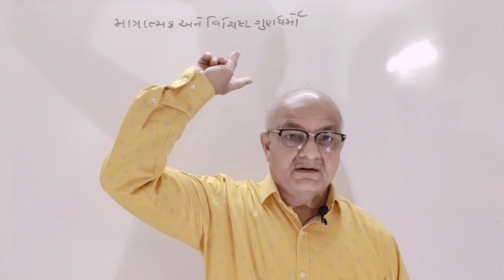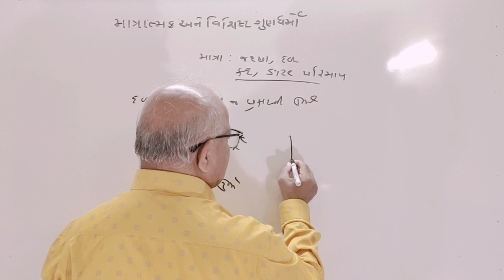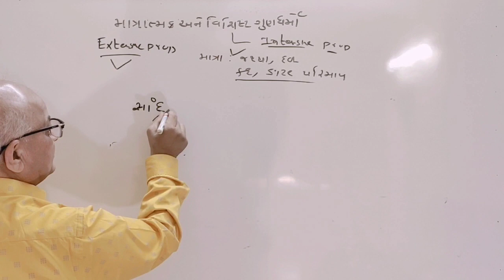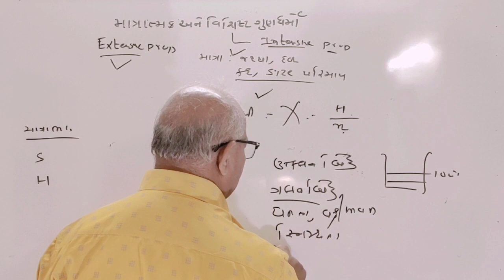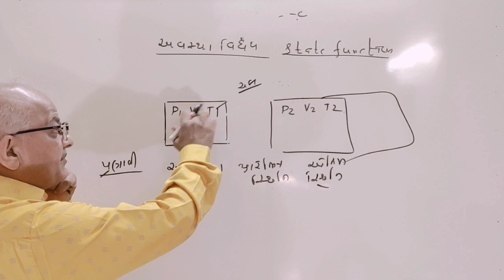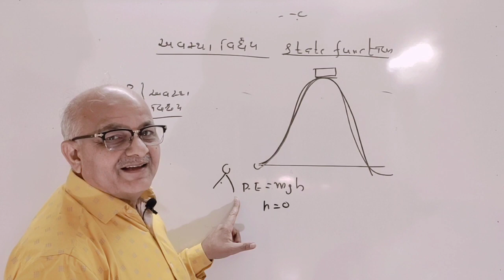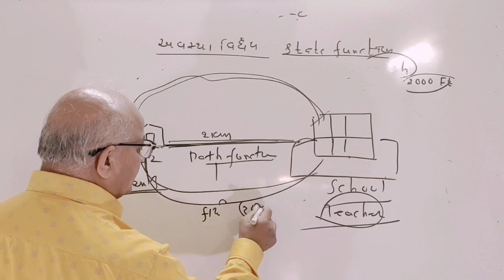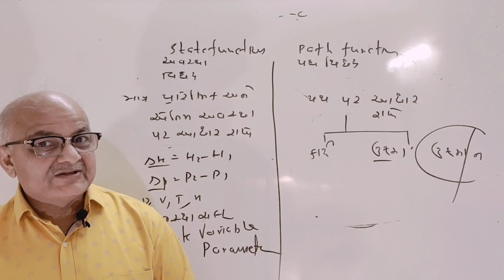ધો-૧૧. રસાયણવિજ્ઞાન. પ્ર-૬. ઉષ્માગતિશાસ્ત્ર. લે-૨. અવસ્થા વિધેય. ડૉ. મનિષ પંડ્યા.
ઉષ્માગતિશાસ્ત્ર લેક્ચર નંબર ૧
 ની લીંક નીચે મુજબ છે

whatsapp ગ્રુપમાં જોડાવા માટે ની લિંક નીચે મુજબ છે

statefunction# extensiveandintensive property#